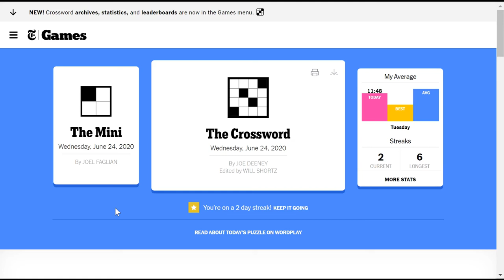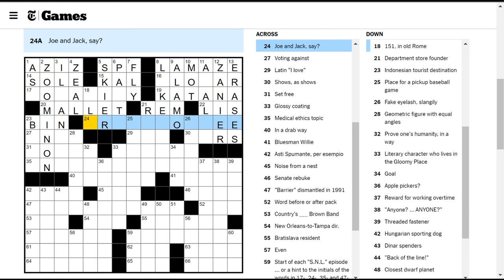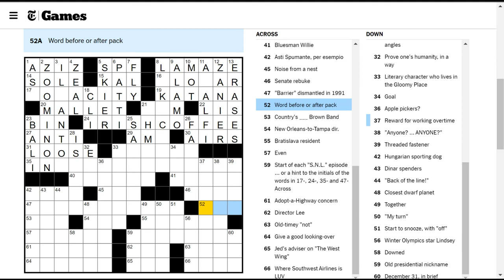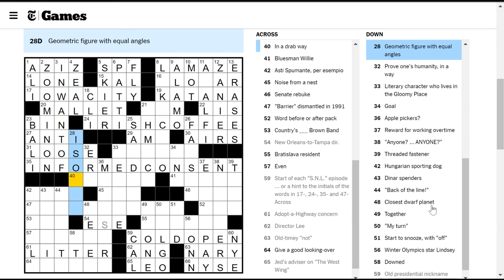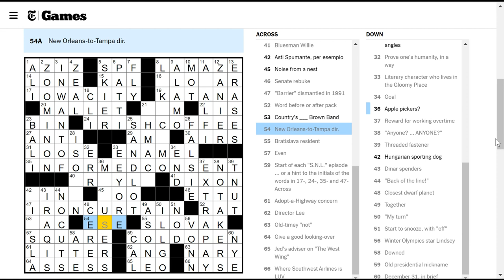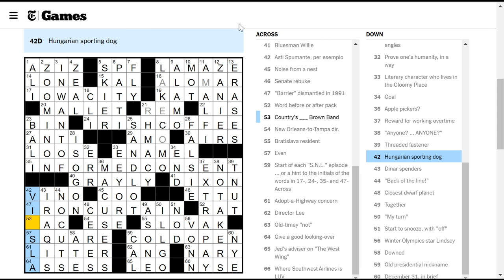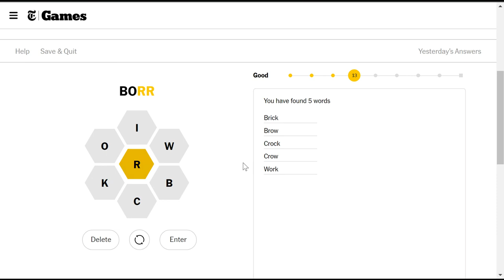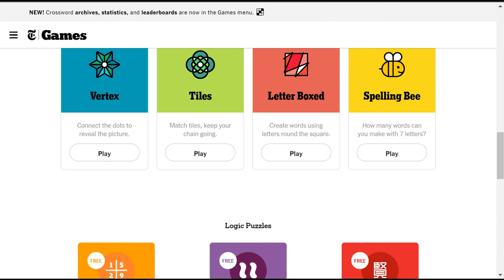[NYT Crossword] Lacking (Wednesday 2020-06-24)